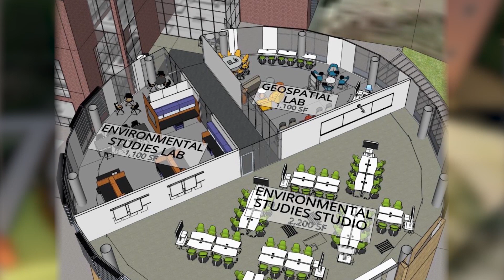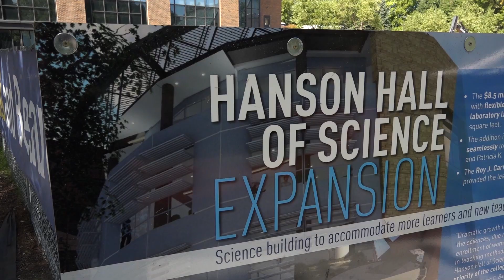AUGUSTANA NOW: Hanson Hall of Science Expansion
Dr. Jennifer Burnham explains the importance of the Hanson Hall of Sciences expansion.